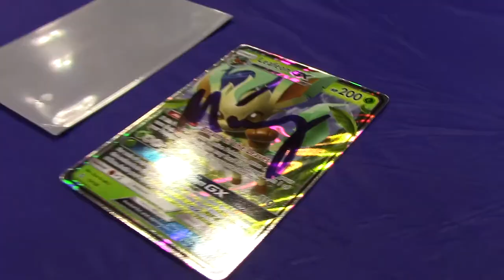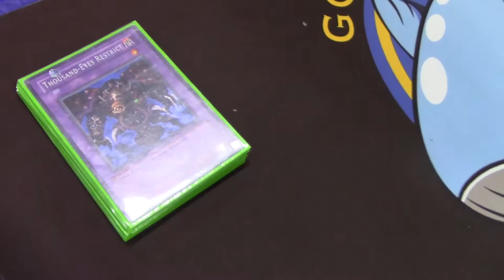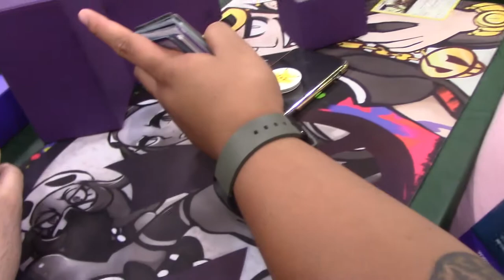Mikey's Pokemon North American International Championship Vlog Part 1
I went to the Pokemon North American International Championship and Judged masters and sides. I had a great time saw some fans and hung out with a lot of friends. Check out this Pokemon vlog to see how much fun I had.